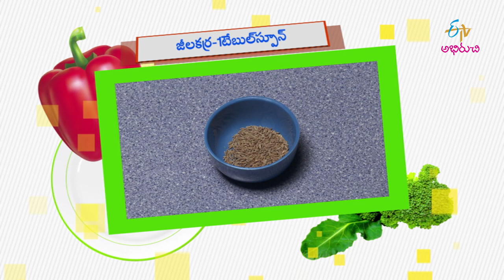Vamaku Kobbari Muffins | Good Morning Abhiruchi | 5th July 2019 | ETV Abhiruchi